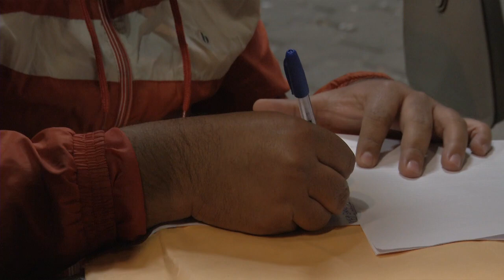La Cuchara | AMOR ETERNO Ana Bárbara se debutó en el teatro con el papel de Marieta